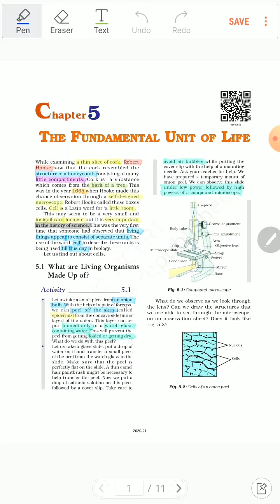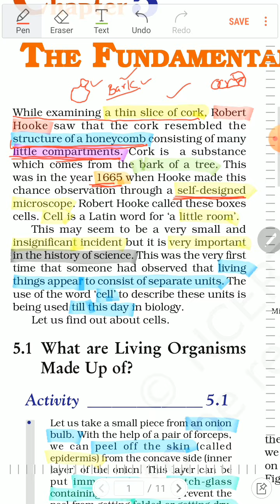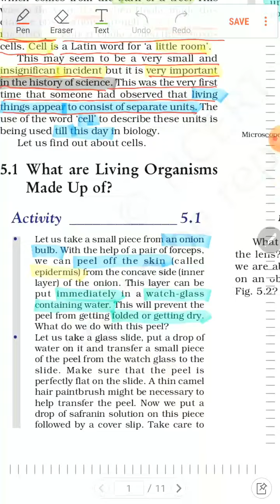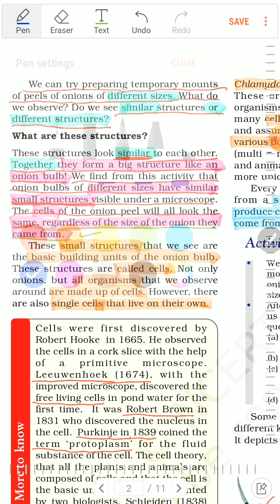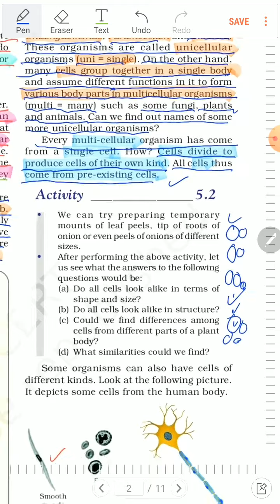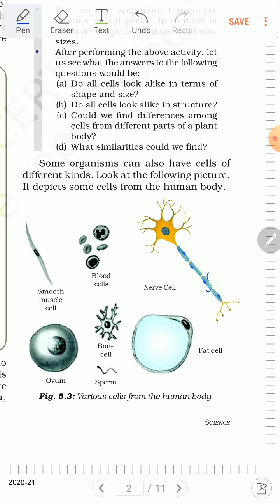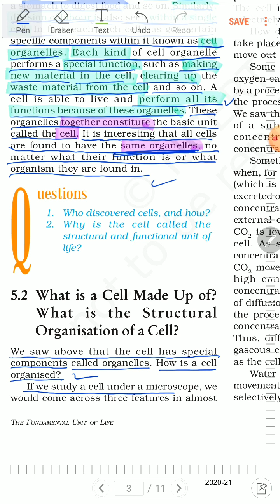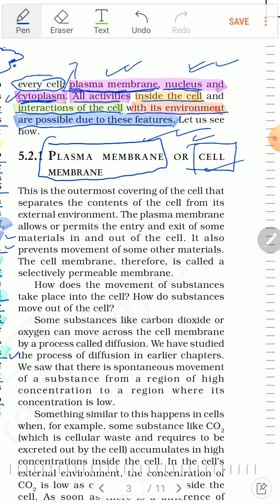Fundamental Unit of Life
Biology CBSE NCERT